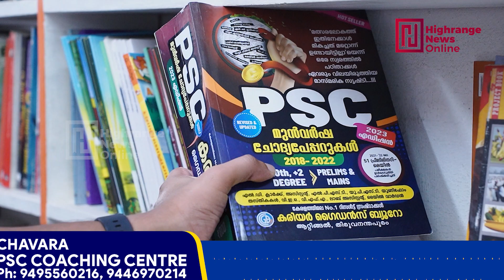വണ്ടിപ്പെരിയാർ ആറുവയസ്സുകാരിയുടെ കൊലപാതകം കോടതിയിൽ നിലവിളിച്ച് ഇരയുടെ ബന്ധുക്കൾ